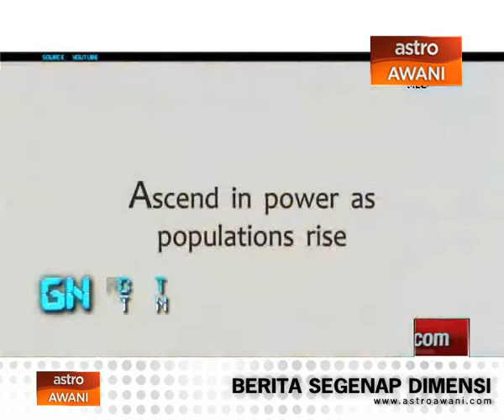Gamers Station – EP12 Godus